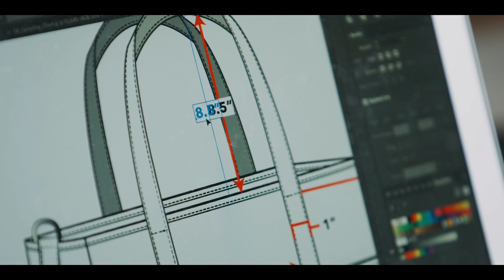Transform Tote by Pond Los Angeles